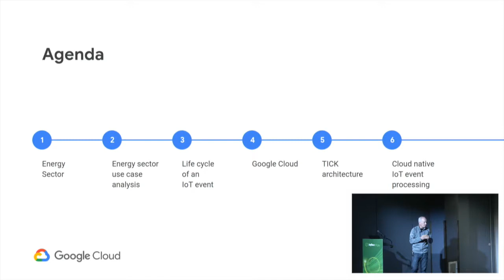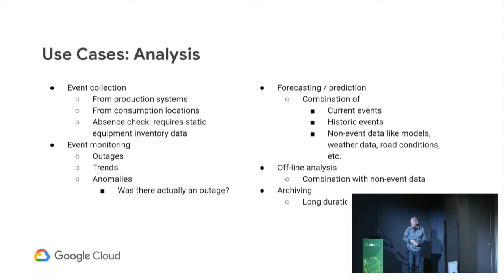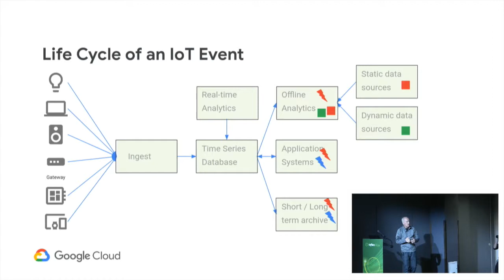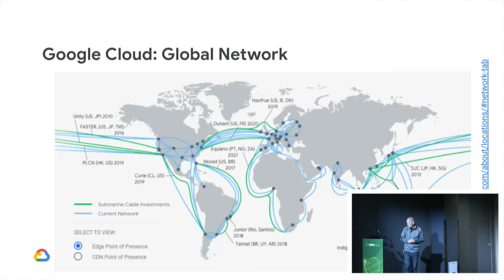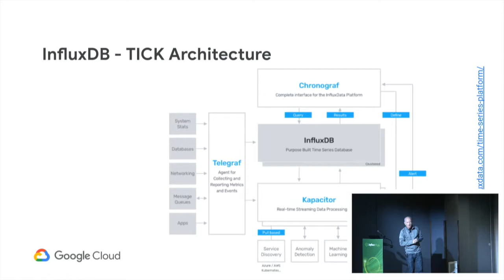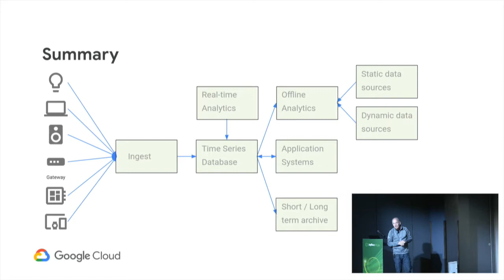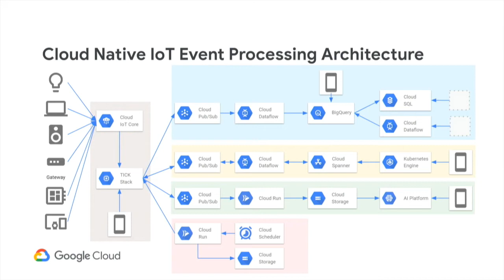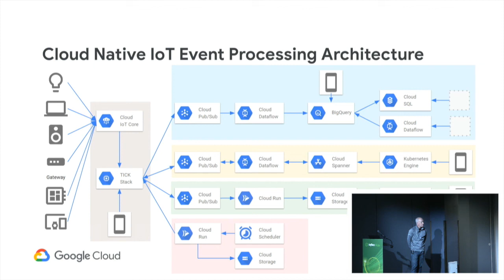Christoph Bussler [Google] | IoT Event Processing & Analytics w/Influx & GCP | InfluxDays SF 2019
The presentation introduces a Google Cloud native architecture for collecting, processing, analyzing and archiving of events from IoT devices, vehicles as well as upstream software systems. InfluxDB and its connection to global native Google Cloud services like BigQuery or Cloud Machine Learning Engine as well as Kubernetes is at the center of the architecture. The architecture demonstrates how access to global scaling cloud services addresses use cases from the Energy Sector.